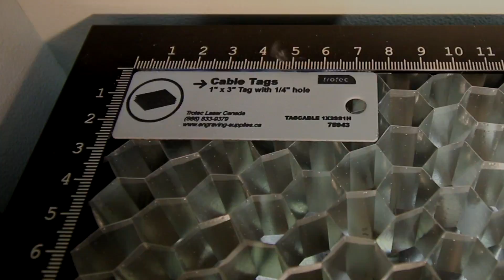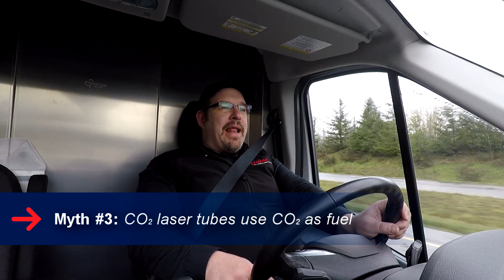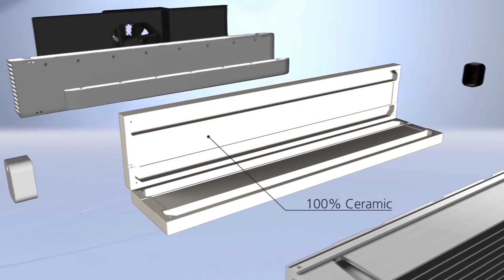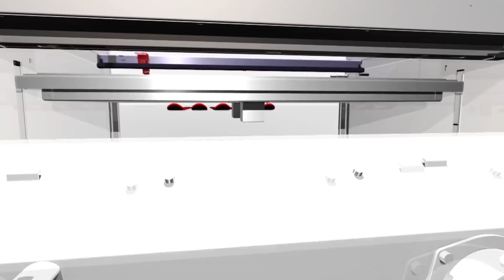7 Laser Engraving Myths - BUSTED! | In The Van with James Minchau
This week, James will bust 7 common myths about laser engraving machines and technology.

These myths include:
Myth #1: Laser marking stainless steel with a CO2 laser is permanent
Myth #2: Can't engrave cylindrical objects twice
Myth #3: CO2 laser tubes use CO2 as fuel
Myth #4: Cutting sintra material on a laser
Myth #5: Deeper engraving is better
Myth #6: Lasers use up too much electricity
Myth #7: Laser light hurting your eye through the machine lid

BOOK JAMES TO COME TO YOUR LOCATION IN BC!